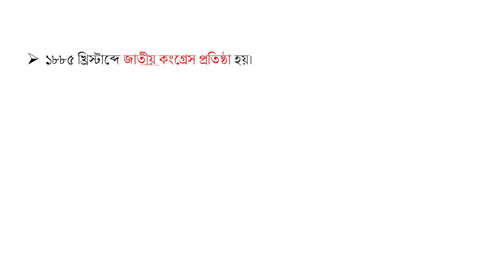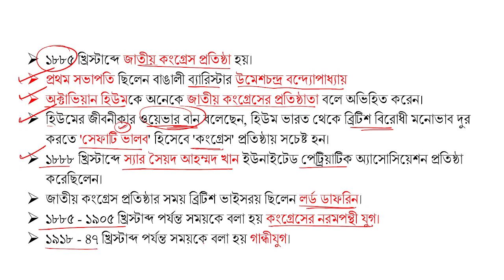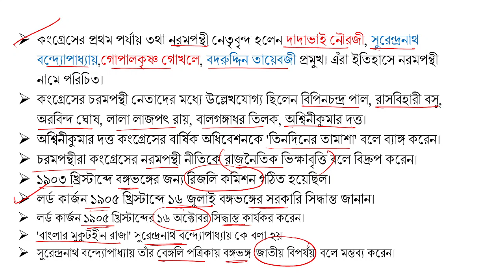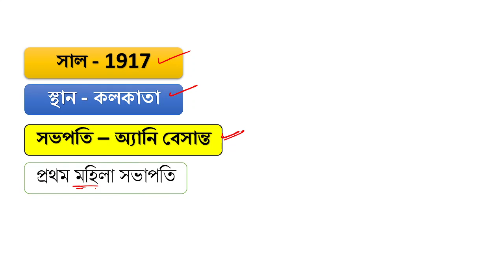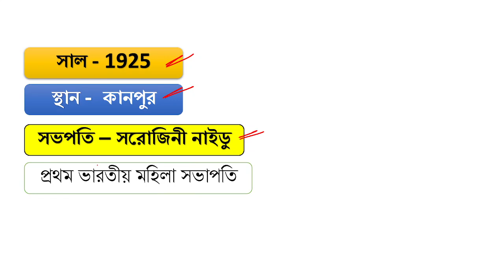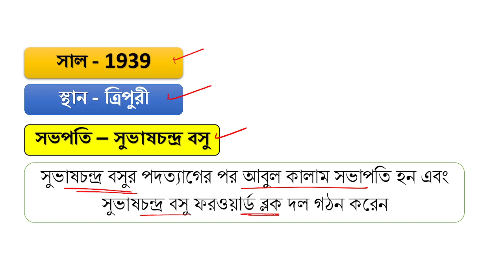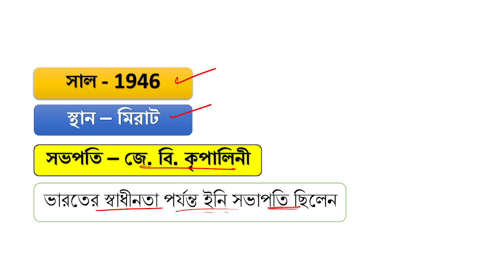WBP SI preliminary exam 2021| Last minute suggestion | ভারতের জাতীয় কংগ্রেস|Indian National Congress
Get more updates of upcoming videos :
টেলিগ্রাম চ্যানেল যুক্ত হও
►টেলিগ্রাম গ্রুপ
Knowledge Account WBP -

Daily Current Affairs in Bengali 2021